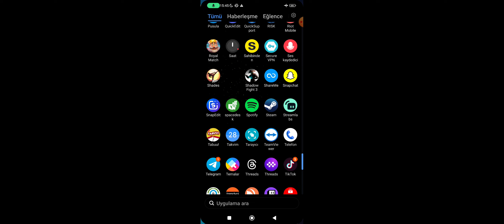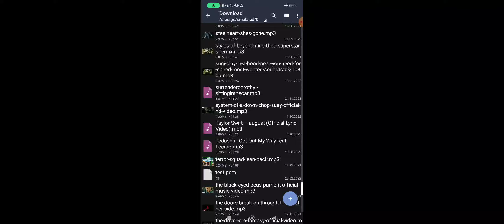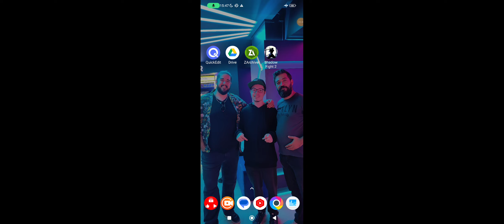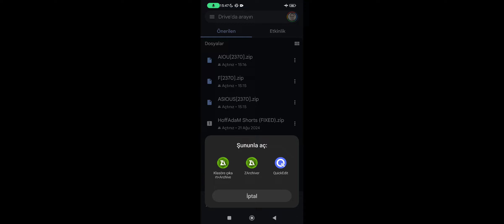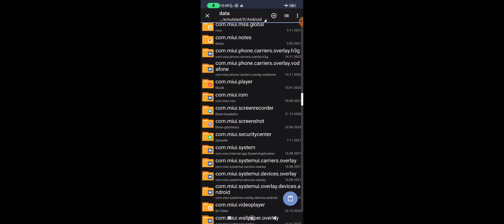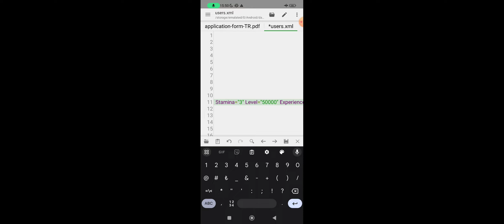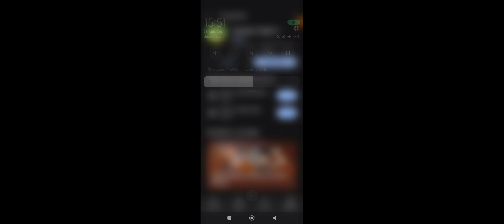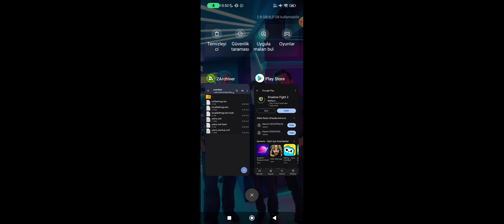Shadow Fight 2 Oyunun En Başı Güncel 2.37.1 Mod APK Kurulumu! ( %100 Çalışma Garantili )